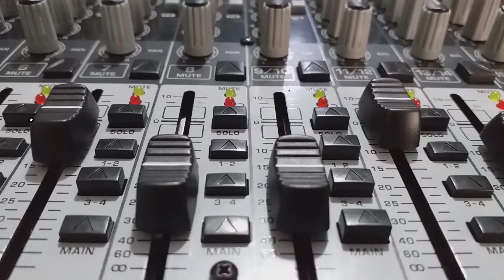Requinto Peruano -Cover 2020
Requinto Peruano -Cover 2020 .Entrada -Creacion para todos ustedes. con cariño